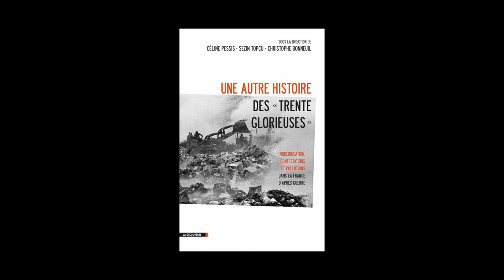Céline Pessis - Une autre histoire des Trente Glorieuses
Céline Pessis vous présente l'ouvrage "Une autre histoire des Trente Glorieuses,
modernisation, contestations et pollutions dans la France d'après-guerre" aux éditions La Découverte, qu'elle a dirigé avec Sezin Topçu et Christophe Bonneuil.
Notes de Musique : "Vivaldi - Concerto in C Major for Oboe and Orchestra andante" by Advent Chamber Orchestra - Free Music Archive